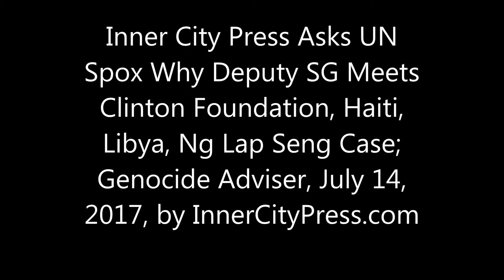ICP Asks Why UN DSG Met Clinton Foundation, Haiti, Libya, Ng Lap Seng Case, Then Genocide Adviser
At UN, After Clinton Foundation Met Deputy SG, ICP Asked Desai for Read-Out, E-mail

UNITED NATIONS, July 14 – At 5 pm on this mid-July Friday, UN Deputy Secretary General Amina Mohammed was set to meet with the Clinton Foundation's director of foreign policy, Amitabh Desai. Inner City Press spotted the schedule, deep in the UN's website, went through in the UN's tourist entrance and asked the UN spokesman Stephane Dujarric about the meeting. Given the Clinton Foundation's ambiguous record in Haiti - where the UN has brought cholera and failed to even try to make up for it - Inner City Press asked to know the topic(s) of the UN's Clinton Foundation meeting. Inner City Press wrote to Desai himself: "you're meeting today with Deputy SG Amina Mohammed.  Could you state what's on the agenda, before and if possible also after the meeting?" Desai replied, from a PresidentClinton.com address, but only to forward the Press question to Brian Cookstra at the Clinton Foundation. Two hours after the meeting, Inner City Press wrote again to both: "now two hour after the meeting was scheduled: is there any read-out, including but not limited to if Haiti was discussed?" Various publication have noted Mr. Desai's statement that Oxfam - another "development partner," one would think - "screwed" the Clinton Foundation by questioning its performance in Haiti.

On Cameroon, ICP Asks UN Genocide Adviser of Bishop Bala, Dodged like Macron Speech, Bastille Day

By Matthew Russell Lee, New Platform

UNITED NATIONS, July 15 – After Inner City Press repeatedly asked UN Secretary General Antonio Guterres and his spokesman about Cameroon's Internet cut-off and abuses, the UN's answer after its Resident Coordinator Najat Rochdi was shown to block the Press and then left for the Central African Republic was that the UN Office on Central Africa (UNOCA) envoy Francois Lounceny Fall would be visiting in May. This turned out to be misleading like so much with today's UN system, including UNESCO - and, we emphasized on July 10, the agreement the UN bragged about between Cameroon and Nigeria about Bakassi. This week the 97 killed by Cameroon were dismissed at the UN in favor of the "bigger ticket item" of Boko Haram. Video here from 8:25. Inner City Press asked the UN's genocide adviser, on the margins of a meeting about religion, about the murder of Bishop Bala as well as other topics - on which he answered, without mentioning Cameroon. Paul Biya, meanwhile, was said to use his Bastille Day letter to lobby to meet with French President Emmanuel Macron, just after the latter's speech decrying African women for having "seven children." Macron video here, and here Inner City Press' question to the French Mission, the talking points of which are passed through by some feting the Mission in New York. Ah, la Franco-Phony.